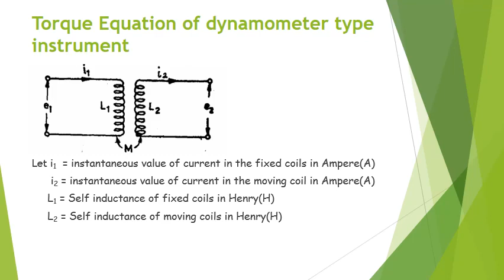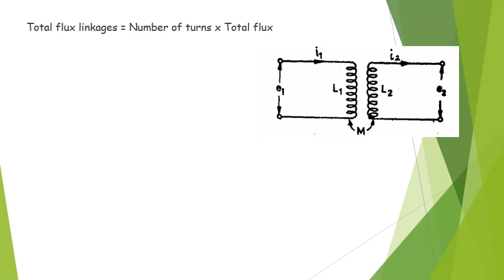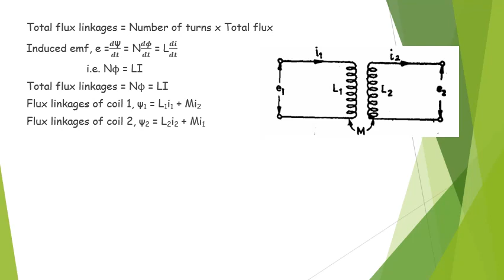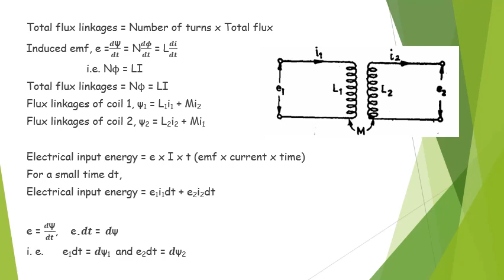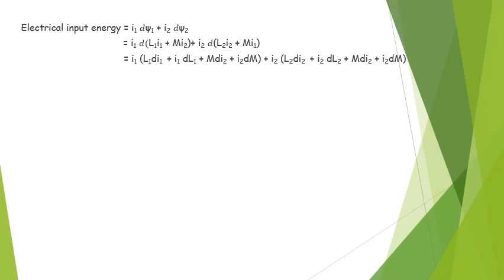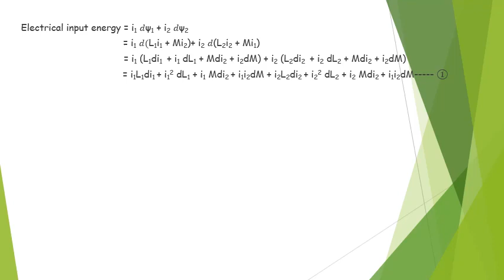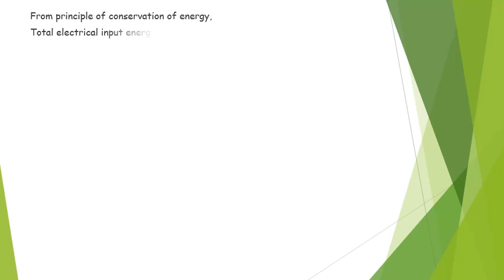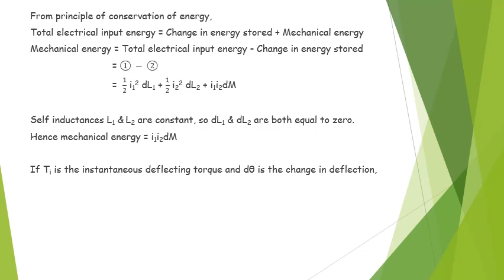EMI Lecture 5 wm operation 2